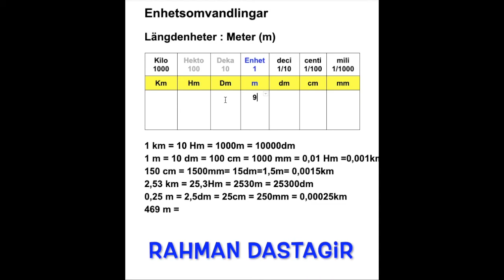Längd enhetsomvandling | Att omvandla mellan meter, dm, cm, mm och km.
Det enklaste och snabbaste sättet av omvandla längd enheter till varandra.